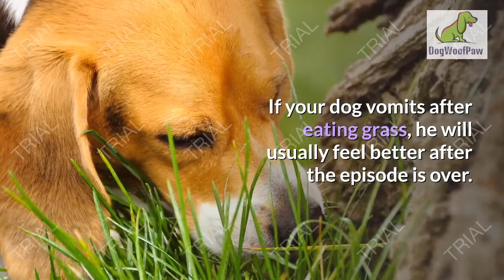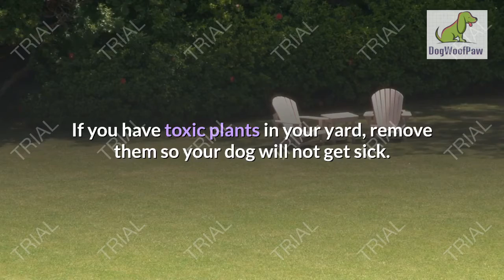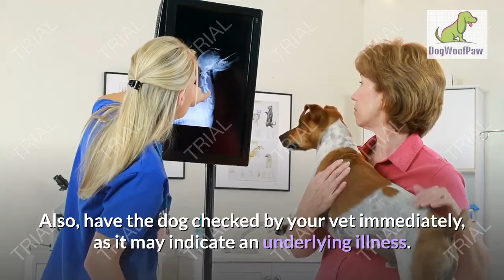Why Does My Dog Eat Grass | DOG WOOF PAW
My dog does some weird things, but one thing she’s been doing a lot on walks and in the backyard is stopping to eat grass.

Sometimes I feel like I’m grazing a cow instead of walking a dog. It freaked me out a bit, so I thought I would look into it.

My fear was not that grass is necessarily bad for a dog, I just worried about what was on the grass. Also, I figured it might be a sign of something else going on.

📝 Translated titles:
Waarom eet mijn hond gras

Warum frisst mein Hund Gras?

Perché il mio cane mangia erba?

Pourquoi mon chien mange-t-il de l'herbe

なぜ私の犬は草を食べるのですか

Почему моя собака ест траву

Miksi koirani syö ruohoa

¿Por qué mi perro come hierba?